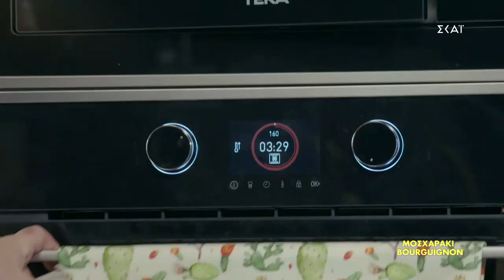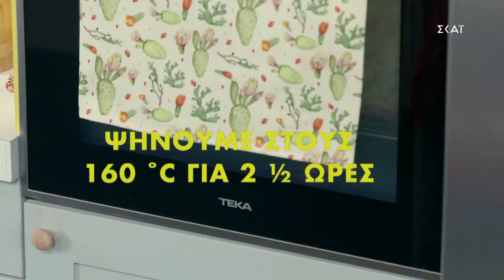Μοσχαράκι Bourguignon | Ώρα Για Φαγητό με την Αργυρώ | 01/12/2021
ΜΟΣΧΑΡΑΚΙ BOURGUIGNON
ΥΛΙΚΑ
1 ½ κιλό μοσχάρι (στήθος) (κομμένο σε καρέ 4-5 εκατοστά),
150 γρ. καπνιστή πανσέτα (ψιλοκομμένη σε καρέ),
3 κ.σ. ελαιόλαδο
1 καρότο (κομμένο σε φέτες του 1 εκ.)
1 μέτριο κρεμμύδι (κομμένο σε χοντρές φέτες)
1 κ.σ. γεμάτη πελτέ ντομάτας
1 γεμάτη κ.σ. αλεύρι Γ.Ο.Χ.
500 γρ. κόκκινο κρασί
600 γρ. ζωμό βοδινού
1 κ.σ. κρέμα βαλσαμικού σύκο KALAMATA PAPADIMITRIOU
1 σκ. σκόρδο
2 κλαδάκι θυμάρι
2 δαφνόφυλλα
2 κ.σ. μαϊντανό ψιλοκομμένο
1 κ.σ. βούτυρο
αλάτι
φρεσκοτριμμένο πιπέρι
Για τα κρεμμυδάκια
350 γρ. κρεμμυδάκια κοκκάρια (ολόκληρα για στιφάδο)
2 κ.σ. ελαιόλαδο
1 κ.σ. βούτυρο
½ ζωμό
λίγο φρέσκο θυμάρι
αλάτι
πιπέρι
Για τα μανιτάρια
300 γρ. ασπρομανίταρα ολόκληρα
1 κ.σ. ελαιόλαδο
1 σκ. σκόρδο σπασμένη
αλάτι
φρεσκοτριμμένο πιπέρι

ΕΚΤΕΛΕΣΗ
Χρειαζόμαστε ένα μαντεμένιο σκεύος με καπάκι ή βαριά κατσαρόλα με καπάκι που να μπει στην εστία της κουζίνας αρχικά και μετά για ψήσιμο στο φούρνο.
Βάζουμε το μαντεμένιο σκεύος στη φωτιά.Ζεσταίνουμε το λάδι και προσθέτουμε την πανσέτα ή το μπέικον να ροδίσει για 2΄.
Με τρυπητή κουτάλα το μεταφέρουμε σε πιατέλα.
Στο ίδιο λάδι σοτάρουμε τα κομμάτια μοσχαριού, να ροδίσουν ολόγυρα για 3-4΄. Τα βγάζουμε σε πιατέλα και την αφήνουμε στην άκρη.
Για τα λαχανικά
Στην κατσαρόλα προσθέτουμε το κρεμμύδι και το καρότο, να ξανθύνει το κρεμμύδι, ανακατεύοντας τακτικά για 4-5΄ περίπου.
Ξαναβάζουμε στην κατσαρόλα το κρέας και το μπέικον. Ανακατεύουμε να ζεσταθούν. Προσθέτουμε τον πελτέ και ψήνουμε για 1΄ τρίβοντας την κατσαρόλα. Βάζουμε την κρέμα βαλσαμικού. Πασπαλίζουμε με το αλεύρι και ανακατεύουμε να ψηθεί για 1΄.
Προσθέτουμε το κρασί και αφήνουμε να βράσει για 3΄. Προσθέτουμε το ζωμό βοδινού, τα δαφνόφυλλα και το θυμάρι.
Σκεπάζουμε καλά το σκεύος με λαδόκολλα, αλουμινόχαρτο και βαρύ καπάκι.
Το βάζουμε σε προθερμασμένο φούρνο στους 160 °C.
Σιγοψήνουμε για 2 ώρες και 30΄ να μαλακώσει το κρέας χωρίς να χάσει καθόλου υγρά. Έτσι δεν θα σπάσουν οι ίνες και το κρέας μας θα γίνει λουκούμι.
Αφού μαλακώσει το κρέας, το αφαιρούμε από τη σάλτσα. Το βάζουμε σε μια πιατέλα.
Περνάμε τη σάλτσα από λεπτό σουρωτήρι πάνω από την κατσαρόλα, πιέζοντας όλα τα υπόλοιπα υλικά με κουτάλα ώστε να πάρουμε το πολύτιμο υγρό.
Πετάμε τα λαχανικά που είναι μέσα στο σινουά.
Βράζουμε τη σάλτσα σε δυνατή φωτιά για 5-6΄ μέχρι να δέσει και να πυκνώσει. Τότε, ξαναβάζουμε μέσα το μαγειρεμένο μοσχάρι. Προσθέτουμε τα κρεμμυδάκια και τα μανιτάρια, ελέγχουμε το αλατοπίπερο και βράζουμε για 2-3΄σε μέτρια φωτιά.
Τέλος πασπαλίζουμε με τον ψιλοκομμένο μαϊντανό, ανακατεύουμε κι αφήνουμε το φαγητό να σταθεί σκεπασμένο εκτός φωτιάς για 15΄.

Για τα κρεμμυδάκια
Αφαιρούμε το κοτσάνι από τα κρεμμυδάκια. Σε κατσαρόλα με νερό που βράζει, τα βράζουμε για δυο λεπτά.
Τα σουρώνουμε και τα καθαρίζουμε. Τα αφήνουμε να στεγνώσουν σε απορροφητικό χαρτί.
Ζεσταίνουμε ένα τηγάνι και προσθέτουμε το ελαιόλαδο και το βούτυρο.
Ρίχνουμε τα κρεμμυδάκια και τα αφήνουμε να πάρουν ρόδινο χρώμα ανακατεύοντας τακτικά για 10΄. Τέλος, προσθέτουμε 1 φλ. ζωμό και τα αφήνουμε να μαλακώσουν. Αλατοπιπερώνουμε προς το τέλος και πασπαλίζουμε με λίγο φρέσκο θυμάρι. Τα διατηρούμε ζεστά.
Για τα μανιτάρια
Καθαρίζουμε τα μικρά ολόκληρα μανιτάρια με νωπή πετσέτα.
Ζεσταίνουμε το ελαιόλαδο μέχρι να κάψει. Ρίχνουμε τη σπασμένη σκελίδα σκόρδο και σοτάρουμε 1΄.
Προσθέτουμε τα μανιτάρια σε μια στρώση και σοτάρουμε για 2-3΄σε δυνατή φωτιά. Αλατοπιπερώνουμε και τα διατηρούμε ζεστά.